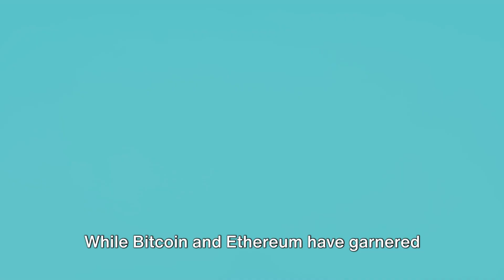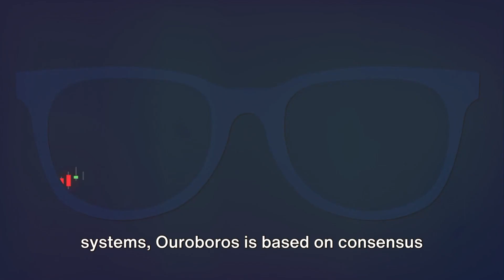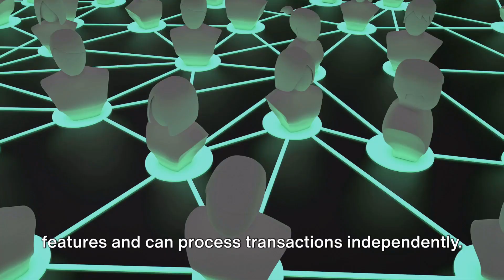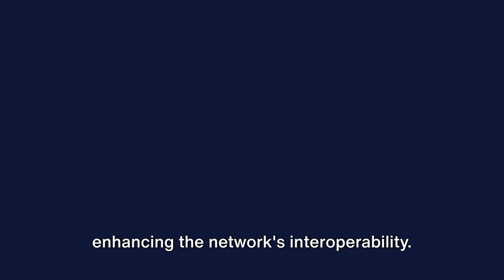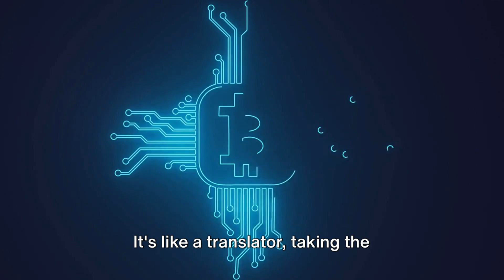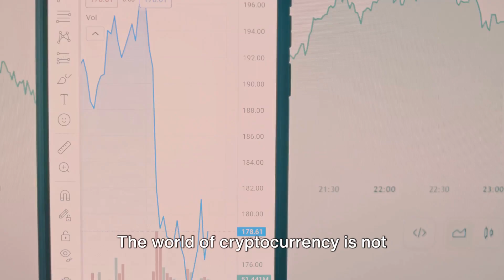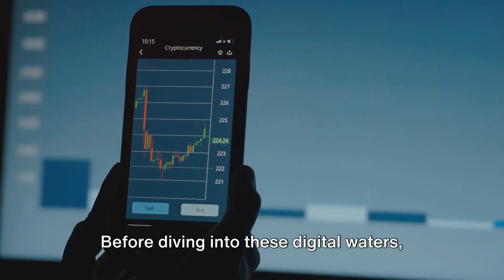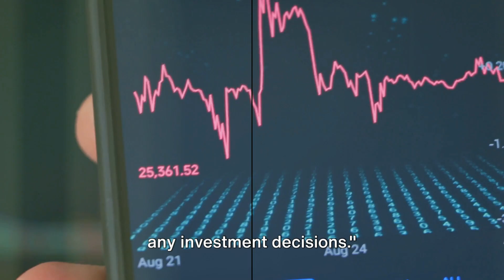Unveiling the Hidden World of Digital Currency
Dive into 'Unveiling the Hidden World of Digital Currency,' a must-watch for anyone new to the world of cryptocurrency. This video breaks down what digital currencies are and how blockchain technology works, in simple terms. Discover the future of digital money, debunk common myths, and learn fascinating facts. Perfect for beginners looking to understand the basics of cryptocurrencies.